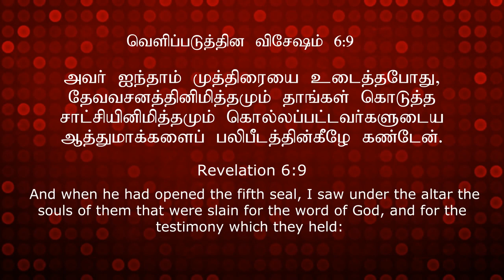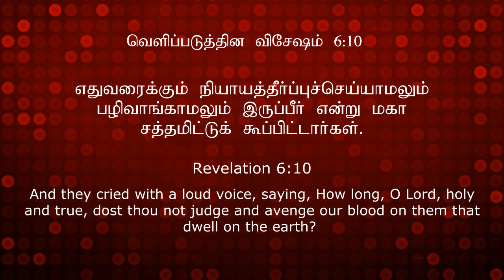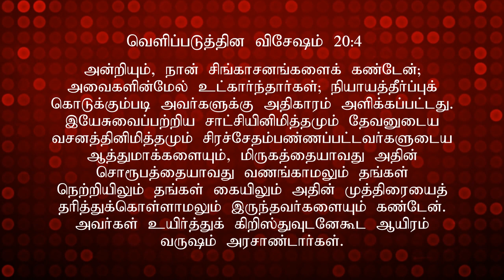Bible Study Day 36 - மூன்று கூட்டங்கள் - பலிபீடம் (06/05/20)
the three types of peoples who would be in heaven